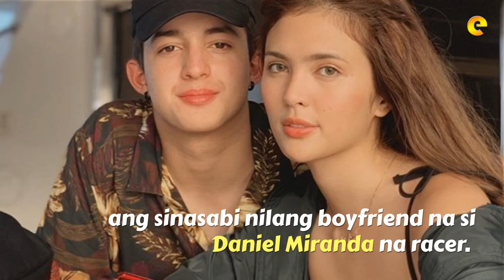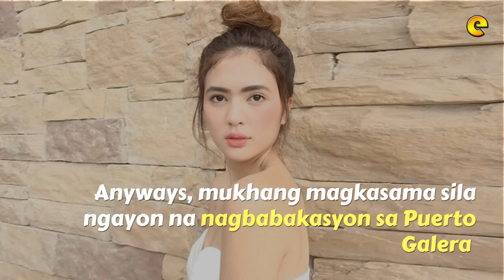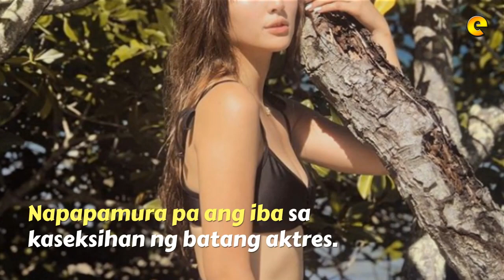Sofia Andres Binansagang Jogable